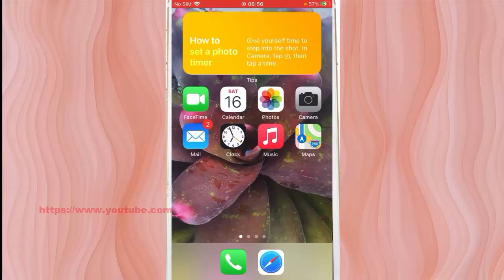iPhone 7 : How to search email messages contain with a specific phrase in the Mail app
On this video you can know How to search email messages contain with a specific phrase in the Mail app in iPhone 7 with iOS 14.0.1 operating system